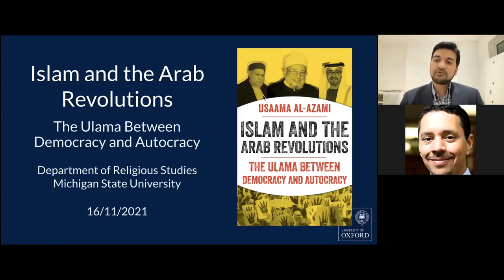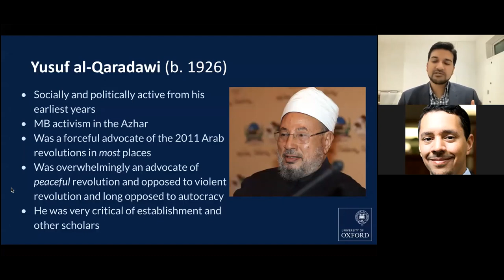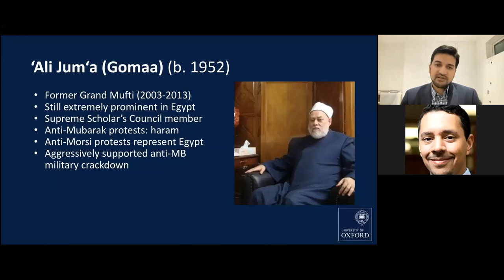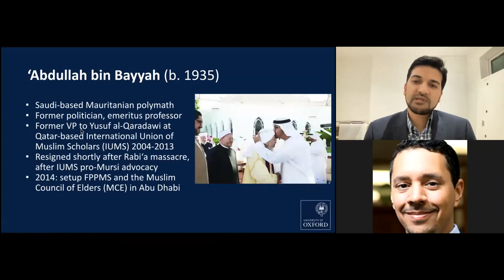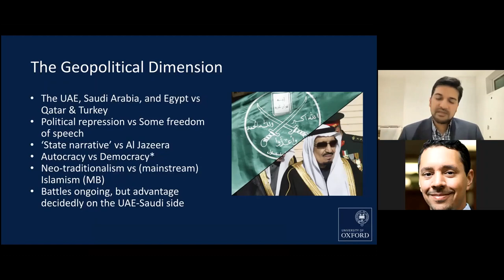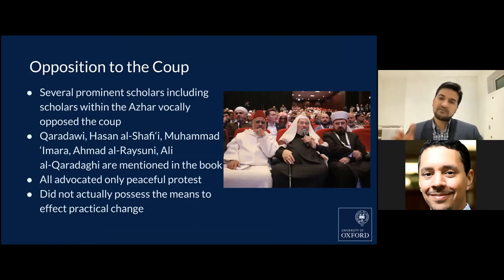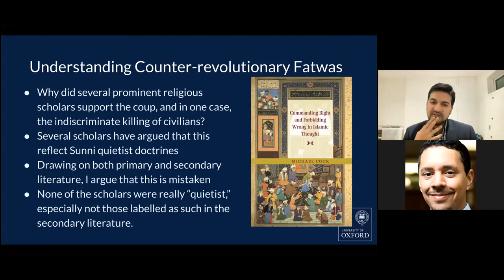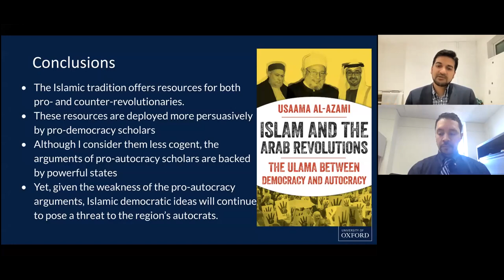Usaama al Azami - The Ulama Between Democracy and Autocracy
A Special Lecture by Dr. Usaama al-Azami, Lecturer in Contemporary Islamic Studies, University of Oxford
Dr. Usaama al-Azami discusses his latest book which considers a relatively understudied dimension of the Arab revolutions of 2011: the role of prominent religious scholars. Dr. al-Azami is Departmental Lecturer in Contemporary Islamic Studies at the University of Oxford. He completed his BA in Arabic and Islamic Studies at Oxford, his seminary training at Al-Salam Institute, and his MA and PhD in Near Eastern Studies at Princeton University. He specializes in Islamic political thought.

Organized by the Muslim Studies Program and cosponsored by the African Studies Center, Asian Studies Center, Department of History, Department of Religious Studies, and James Madison College.